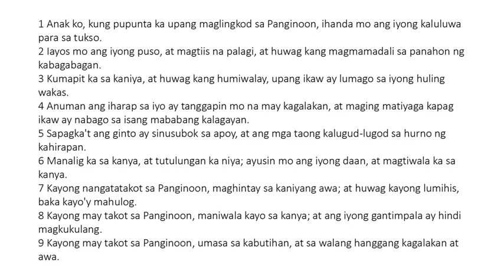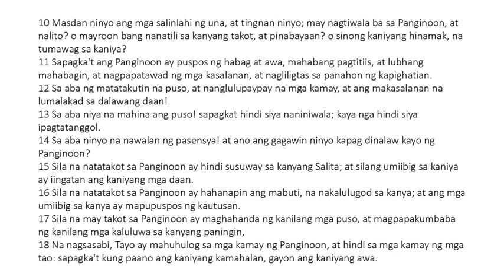Ecclesiasticus 2 Tagalog (King James Bible Apocrypha) Read Along Audio